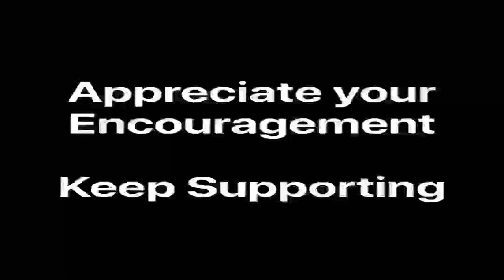Fur Elise - Guitar Version | Beethoven | Vishal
This video is my guitar version of Fur Elise by Beethoven.